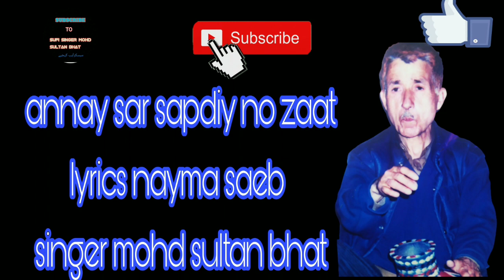annay sar sapdiy no zaat singer Mohammad sultan bhat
singer mohd sultan bhat
lyrics nayma saeb